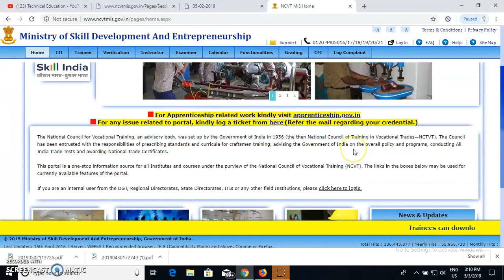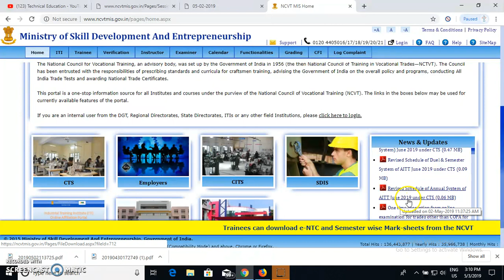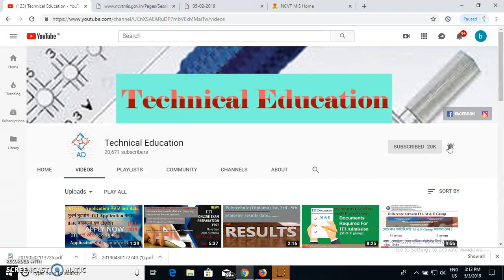june 2019 ITI Exam routine/schedule/time table.